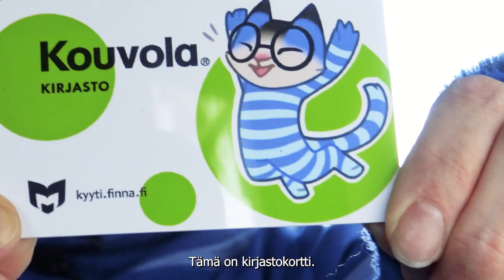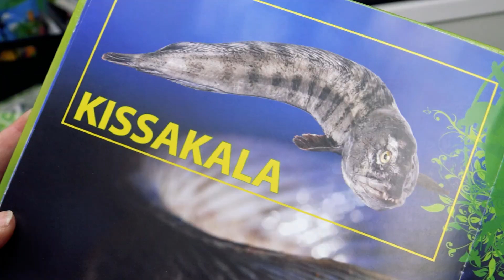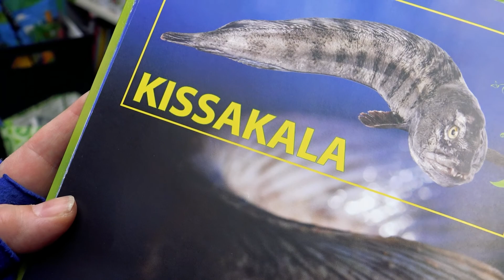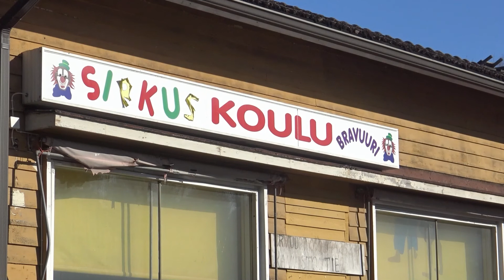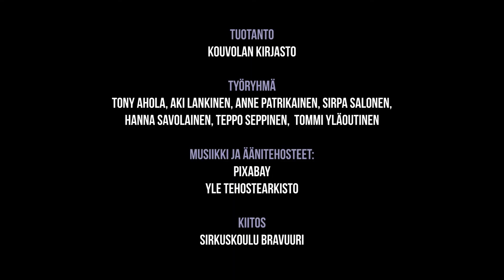Villi-Rillin seikkailu Kouvolassa (kuvailutulkattu)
Villi-Rilli seikkailee kirjastoauto Tesauruksella ympäri Kouvolaa. Video esitettiin 8.5.2021 Kouvola-päivän ohjelmassa.

Tuotanto: Kouvolan kirjasto, 2021
Työryhmä: Tony Ahola, Aki Lankinen, Anne Patrikainen, Sirpa Salonen, Hanna Savolainen, Teppo Seppinen, Tommi Yläoutinen
Musiikki ja äänitehosteet: Pixabay, Yle Tehostearkisto